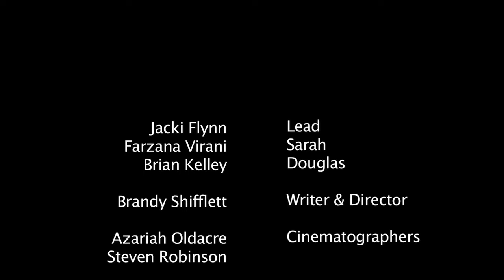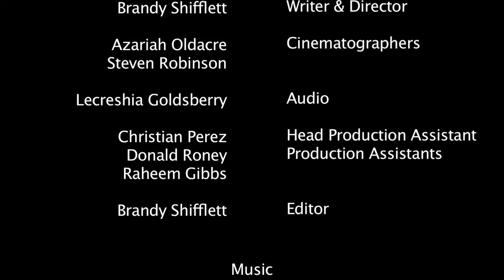AiA Horror Film Fest - Damn Ghost (Top 5)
Crystal is haunted by special ghosts that are all but friendly.

Created by team "Red's Production"

Director: Brandy Shifflett
Cinematographer: Azariah Oldacre
Camera Operator: Steven Robinson
Audio: Le'Creshia Goldsberry
Editor: Brandy Shifflett
Production Assistant: Christian Perez